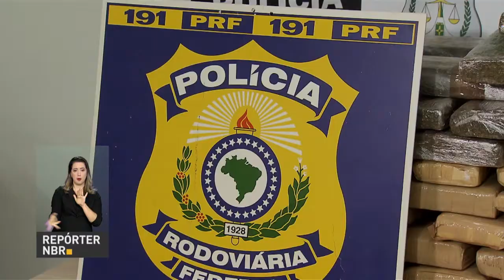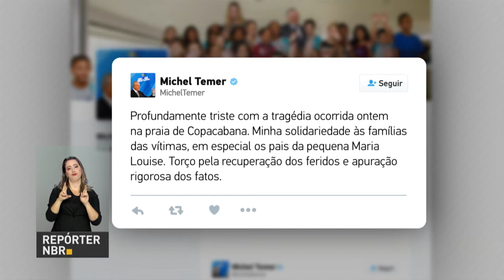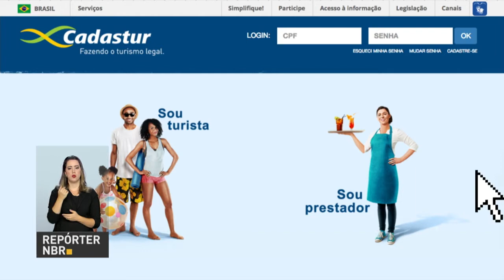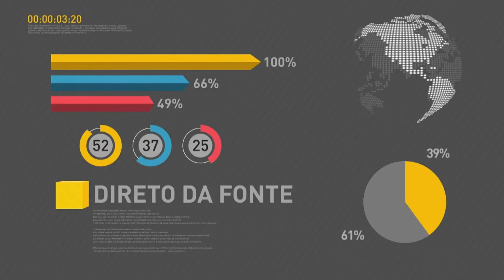BOLETIM REPÓRTER NBR 16H - 19 de janeiro de 2018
REPÓRTER NBR 16H - 19.01.18: Presidente Michel Temer vai à Suíça. E mais: O  registro de prestadores de serviços turísticos, o Cadastur, ganhou uma plataforma mais moderna e fácil de acessar.